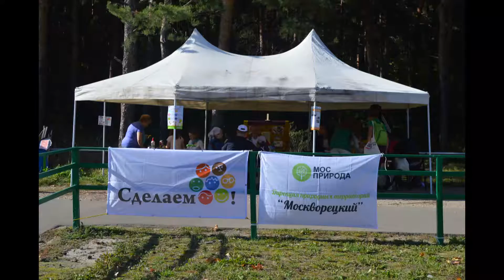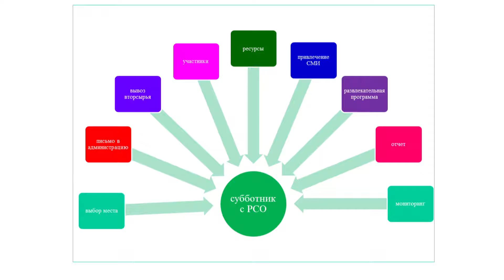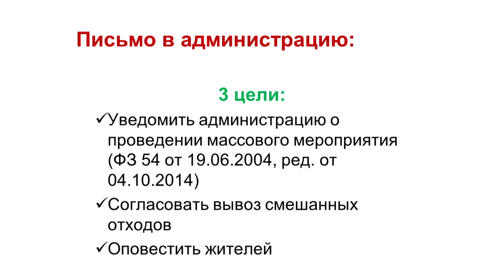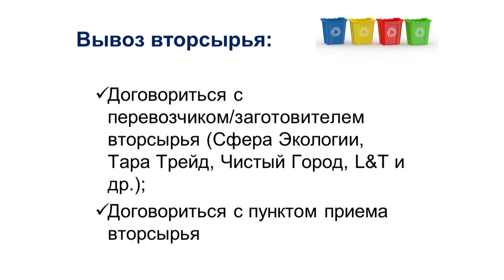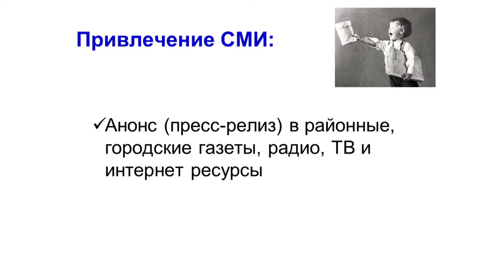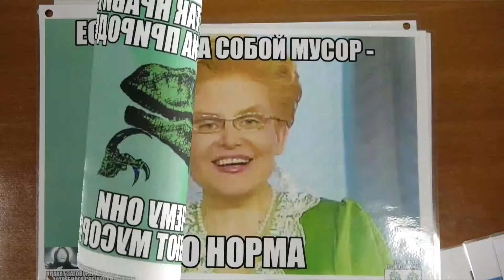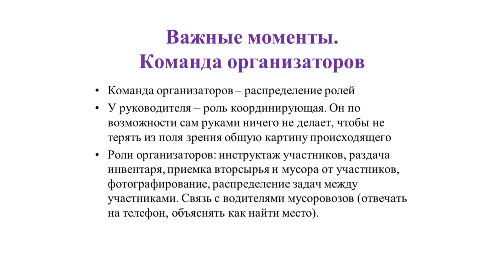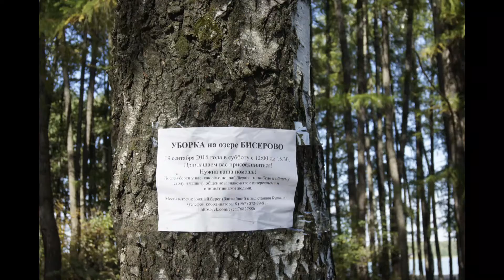Организация субботника по уборке территории с раздельным сбором мусора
Школа социального волонтёрства. Ведущая семинара - Юлия Леонидовна Бурдо, координатор Всероссийской уборки "Сделаем!" в Москве и Московской области. На семинаре вы узнаете об основных этапах организации субботника, таких как: выбор места, привлечение участников, поддержка администрации, организация вывоза мусора и вторсырья, обеспечение расходными материалами, привлечение СМИ, достижение устойчивой чистоты на убранном месте, поощрение волонтеров.
Организаторы семинара: Добровольческое движение «Даниловцы» Союз волонтерских организаций и движений (СВОД)